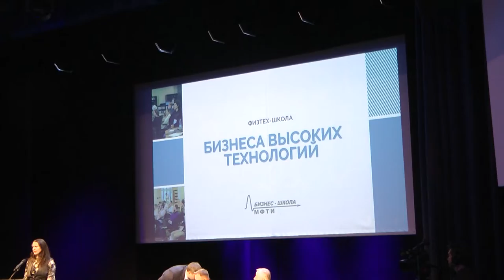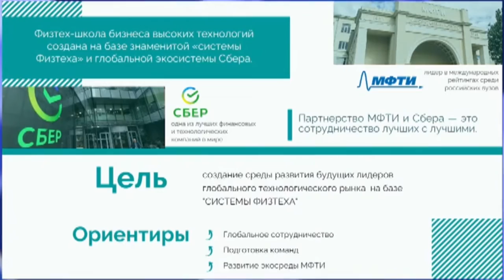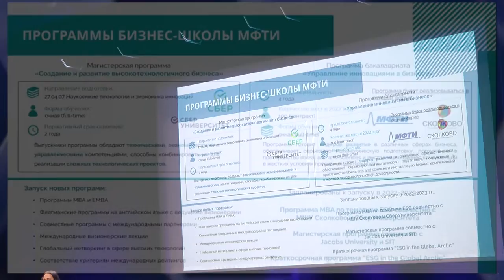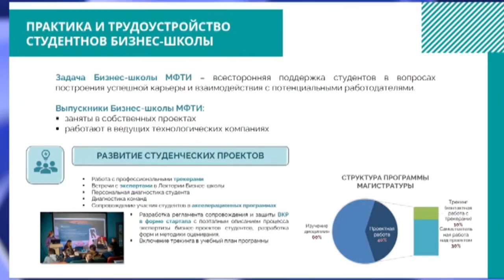Сигова Марина Викторовна. О бизнес-школе МФТИ. Собрание преподавателей МФТИ, 2022_02_12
Сигова Марина Викторовна, доктор экономических наук. О бизнес-школе МФТИ. Собрание преподавателей МФТИ, 2022_02_12